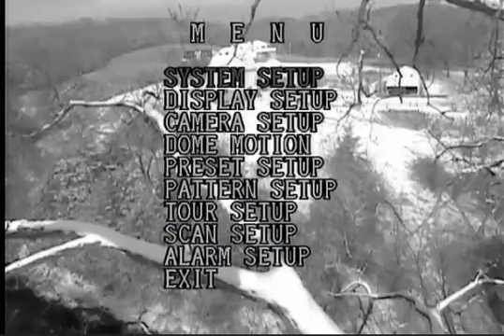Decorah Eagles Morning Panning 11/16/2014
The Y branch is looking Gorgeous with all that snow !